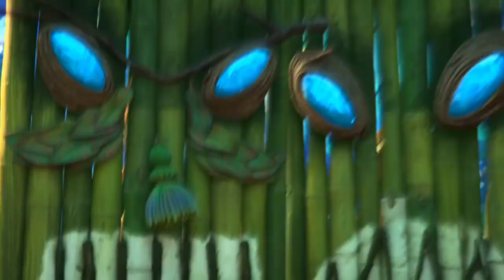Grudet takojn njerzit me te mirë - Dubluar ne shqip / filma te dubluar ne shqip - kukulla shqip 🇦🇱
Ndërsa kërkonin një shtëpi, Croods pengohen në tokën e rrethuar me mure në pronësi të familjes Betterman. Ata shihen me përçmim nga Bettermanët e avancuar teknologjikisht, por i ndihmojnë ata gjatë një krize.